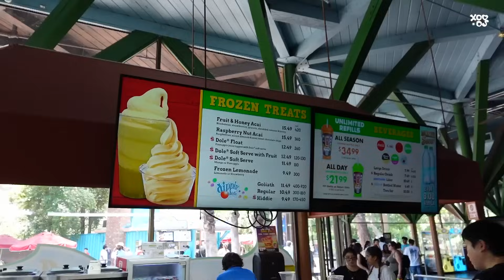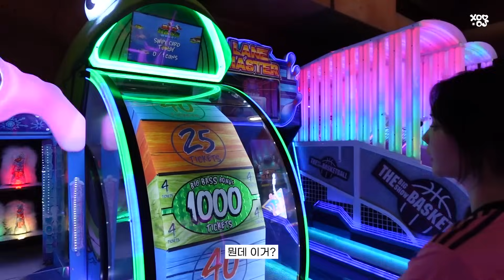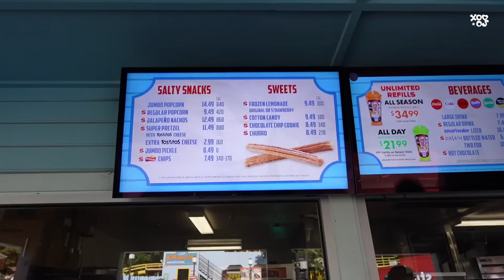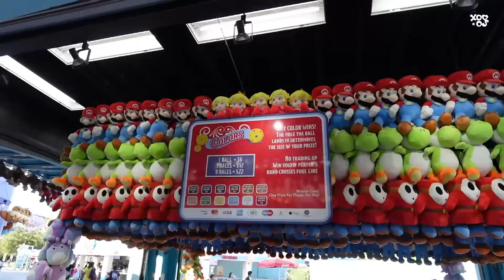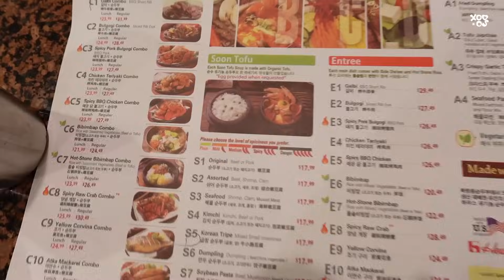ENG) 롤러코스터랑 맞장뜨고옴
xooos instagram : xooos_